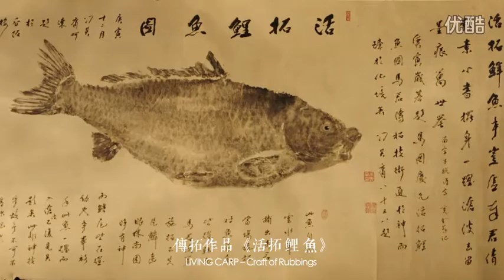【Folk Art 民藝】馬國慶 (Beijing) | Chinese Rubbing Art 傳拓技藝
【Folk Art 民藝】馬國慶 Ma Guo Qing (Beijing) | Chinese Rubbing Art 傳拓技藝

傳拓是以紙緊覆進石器物的文字、圖畫上面，然後用墨打印；因在傳拓過程中有一套技術方法，故名。由於此法主要應用於金石器物上，如拓因碑刻、墓志、甲骨文字、陶器文字、青銅銘文、玉器花紋、瓦當圖案、畫像石、銅鏡、貨幣、銅器器型等，所以也稱金石傳拓技法。 傳拓技法的“拓”是個多音字，在不同的語言環境理讀音不同。

馬國慶，北京人，1956年10月生。首都師範大學書法藝術專業畢業，現為中國書法家協會會員，中國國際書畫藝術研究會評審委員，著名拓藝專家、書法家。其書法、篆刻、拓藝作品被國內外諸多博物館、藝術館和收藏家收藏。

傳拓技藝師從其父馬寶（保）山，書法藝術師從康殷(大康)先生、康雍(二康)先生。

關於製片 北京壹繁文化:
北京壹繁文化傳播有限公司是一家進行視頻制作的專業公司，團隊集前期策劃，文案，攝像，導演，錄音人員組成，後期由剪輯，後期編導，三維制作，音頻制作構成，可以獨立完成企業宣傳片，形像片，VCR，廣告，微電影，MTV，電視欄目等多種類視頻制作工作！